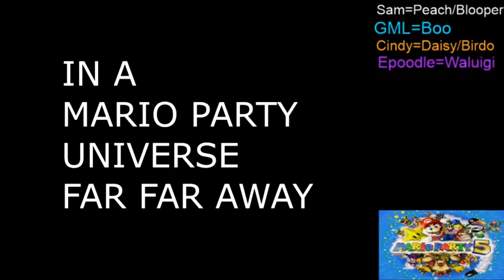Epoodle=MP5 Gamble King